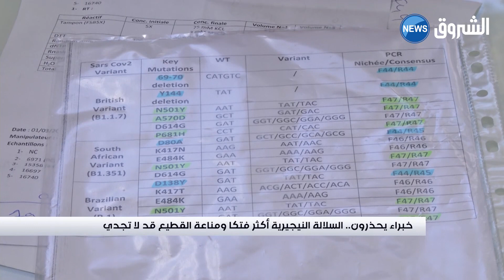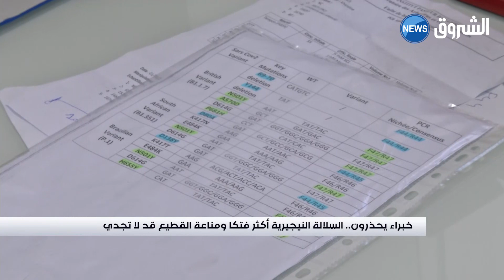خبراء يحذرون ... السلالة النيجيرية أكثر فتكا ومناعة القطيع قد لا تجدي